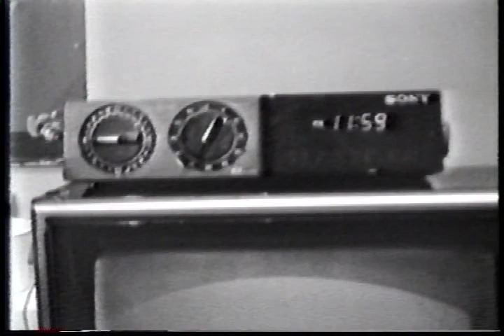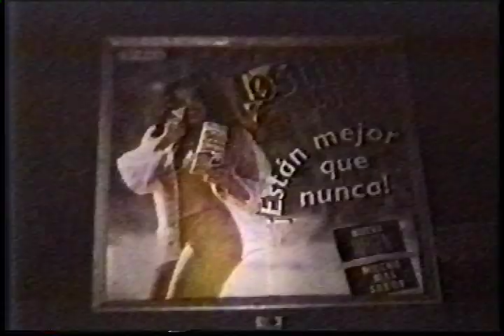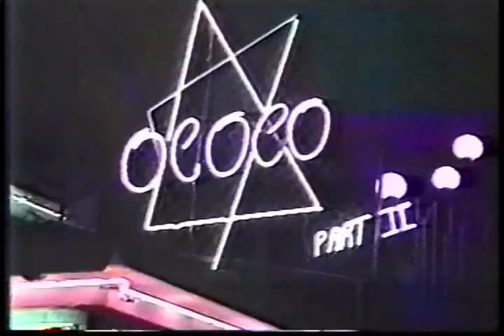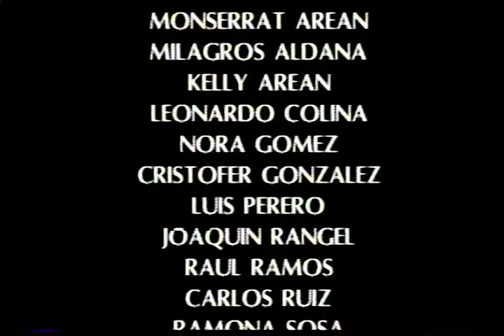Ultravioleta - Sol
SOL
interpreta: Ultravioleta
Voz: Saul Moanak
Guitarra: Armando González
Bajo: Fáliz Franco
Batería: Félix Zillinskas
Video: Pilar Terán